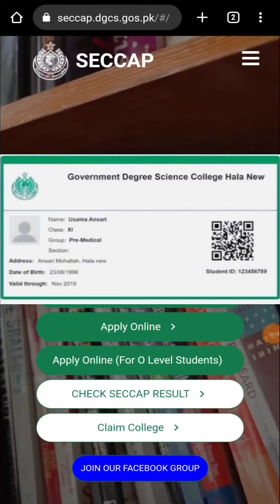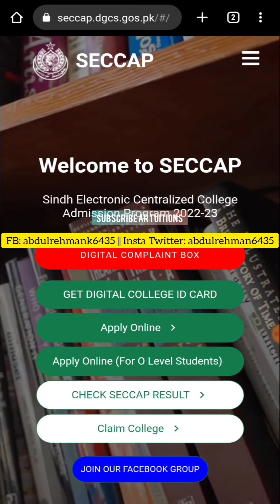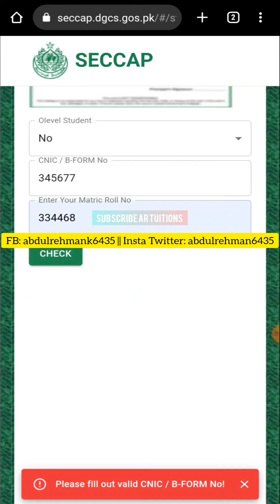how Make Online student digital ID Card? - how apply digital student ID Card - Sindh college Id card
Karachi college admissions,Sindh college Admissions,seccap college Admissions 2022,how apply seccap

How to Check SECCAP FROM Result|SECCAP Result check krne ka tariqa|SECCAP From Result
SECCAP result 2019
SECCAP result check
SECCAP pre Engineering Result
SECCAP pre medical Result
SECCAP Computer Science Result
SECCAP commerce Result
SECCAP form Online Filling Errors Solution|SECCAP form Filling Problem Solution|SECCAP Queries Answers
SECCAP Ki queries ka hal
SECCAP ke sawal jawab
SECCAP ke error ka solution
SECCAP instructions

What is SECCAP|HOW Apply for SECCAP|How Fill SECCAP Form Online|Closing Marks of All Colleges &All DETAILS
How Apply for Addmission in colleges
Eligibility For SECCAP
SECCAP main Apply kese karen
SECCAP ka form kese bharen
SECCAP ka form kahan se download kren
SECCAP ka form fill krne ka tariqa
SECCAP k liye kese APPLYING
SECCAP ke liye colleges ke closing marks kese dekhaen
colleges ke closing marks for SECCAP
SECCAP kia hai
SECCAP form apply
APPLY in SECCAP Process
how Apply other board students in SECCAP
how Apply TECHNICAL board students in SECCAP
how Apply O level students in SECCAP
how Apply Federal board students in SECCAP

Process after SECCAP FROM Result
|How to Apply for Claim form|How to Fill Claim Form|Why Apply for Claim Form